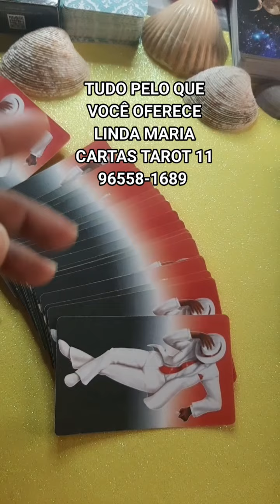SIM OU NÃO LINDA MARIA CARTAS TAROT 11 96558-1689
BOA-NOITE UMA MARAVILHOSA ABENÇOADA SEMANA PARA TODOS VOCÊS DEUS ABENÇOE MUITO VOCÊ É FAMÍLIA AMÉM LINDA MARIA CARTAS 🎴 TAROT 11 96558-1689

EM MAIO NO GRUPO TODOS OS DIAS UMA MARAVILHOSA MENSAGEM DÁ ESPÍRITUALIDADE